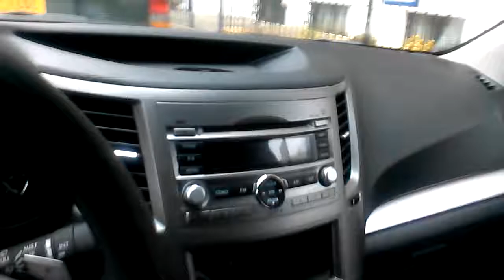Это доступно каждому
находится уникальная возможность для вас, приносящая пользу себе и другим не зависимо от возраста, зависящая только от желания избавиться от внешней зависимости.